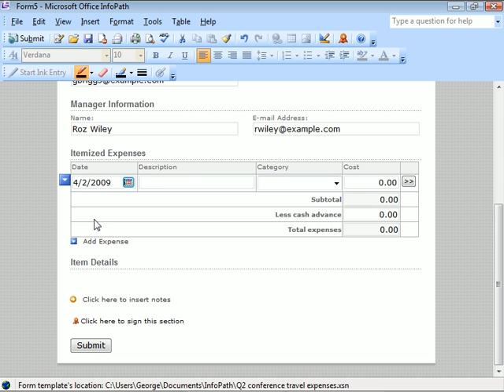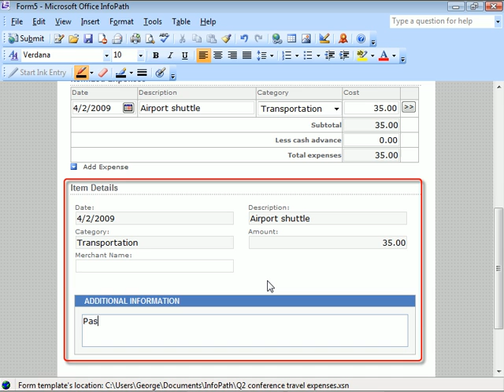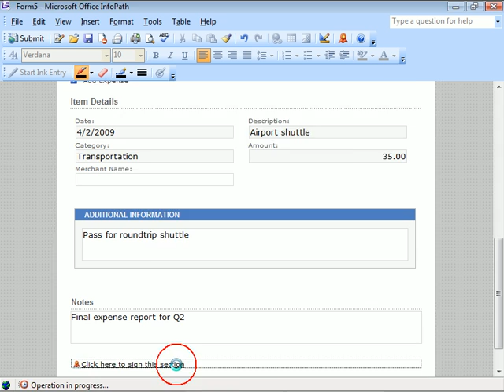InfoPath 2007 | Opening and Using Forms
| Watch this summary of InfoPath form controls and data fields.  We walk through the steps to enter dates, costs, and text into a variety of fields...and how to submit a completed form. (Part of our InfoPath 2007 series of training videos.)